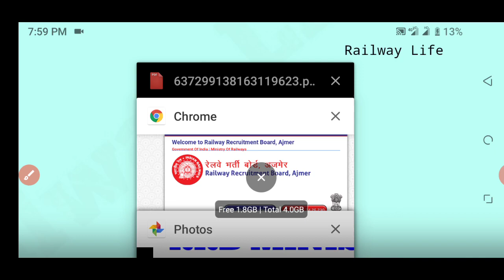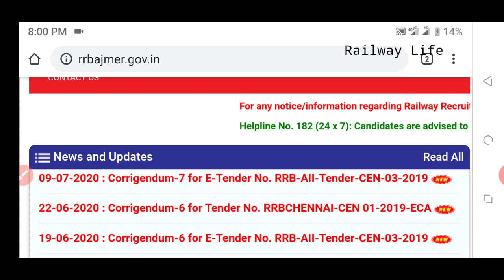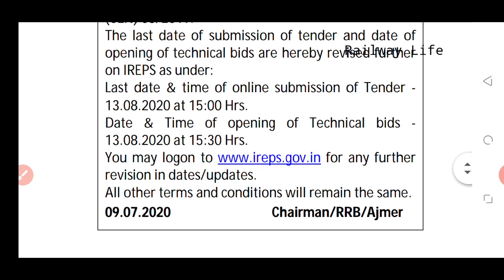RRB NTPC Exam 2020 CBT-1 & RRB ministerial post Exam update corrigendum 7 after Pre-bid complete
RRB NTPC Cbt 1 exam Big update in term Corrigendum-7 after final Enquiry of ECA Tender , NTPC CbT1 exam 2020 Railway preparation final stage and Rrb ntpc application status may be start soon. Also RRB NTPC CBT-1 Exam ECA tenrder clear Possible on 13 & 14 August 2020. RRB ntpc cbt1 exam expected date in 2020 start because Many delay already.
RRB NTPC and Ministrial post corrigendum 7 final Enquiry then tender open and cbt1 exam will be start.

RRB NTPC Exam ECA tender open then cbt1 exam date Declare.
where Ministrial and isolation category post exam also Conducting Agency Tender same clear.

रेलवे लाइफ चैनल पर आप भारतीय रेल एवम मेट्रो रेल से सम्बंधित निशुल्क वीडियो देख सकते है जिसका मुख्य बिषय शिक्षा, नौकरी,यात्रा, नई टेक्नोलॉजी एवम बदलाव शामिल रहेगा । साथ में Railway Job & Metro Rail Job education and  railway information & Technology के सटीक जानकारी देने का प्रयास किया जायेगा . जिसमें मुख्य रूप से  ALP Technician-III NTPC, GROUP-D ( Level-1 post ) Junior Engineer इत्यादि शामिल रहेगा !